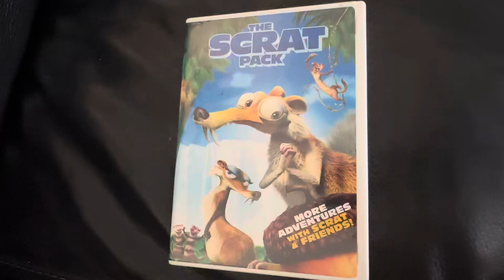The Scrat Pack 2009 DVD Review